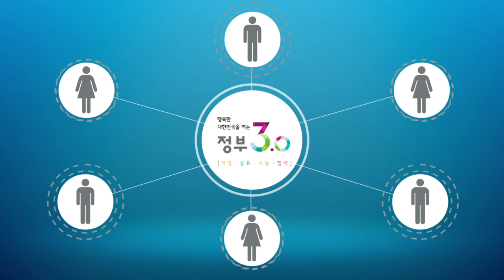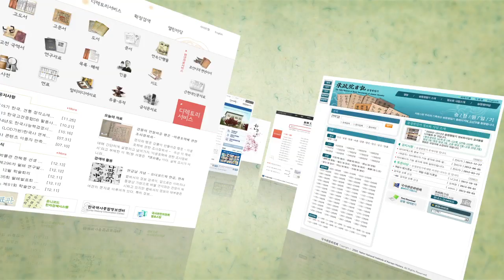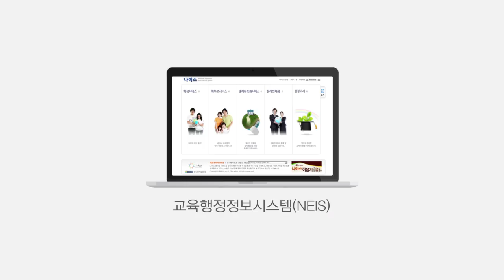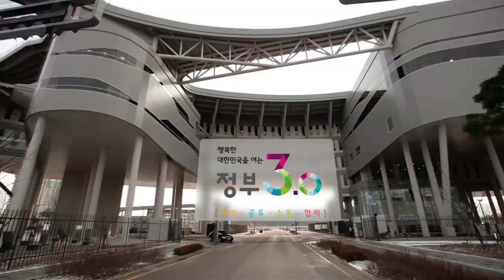꿈과 끼를 키우는 행복교육, 교육부 '정부 3.0'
꿈과 끼를 키우는 행복교육, 교육부 '정부 3.0' 홍보영상 입니다.